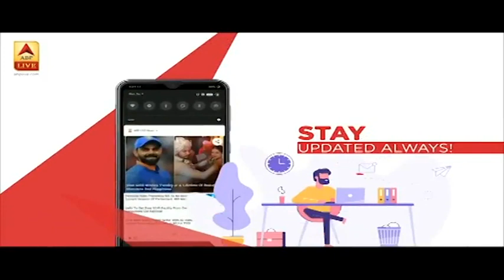COVID-19: चीन के खिलाफ 100 से ज्यादा देश एकजुट, जांच की मांग तेज